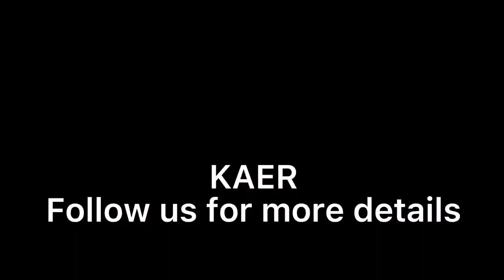Android smart desk phone KT8001(3F)